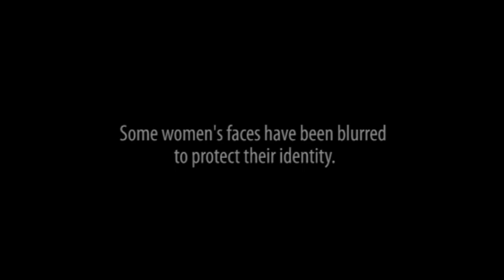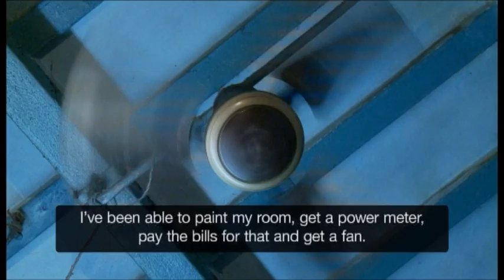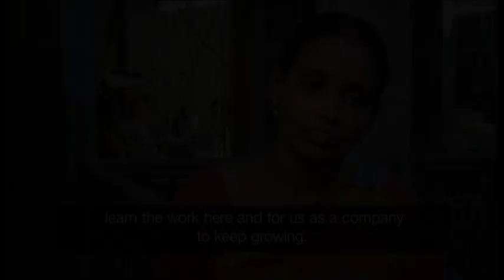Freeset - in business for freedom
Freeset provides freedom from the sex trade for women who were forced into prostitution by trafficking or poverty. These women didn't choose their profession — it was chosen for them.

Now, they're being offered a real choice. When they choose to work at Freeset, they can start new lives, regain dignity in their communities, and begin a journey towards healing and wholeness.